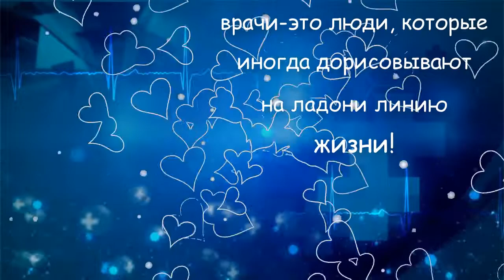Футаж ❗❗❗ Врачи особенные люди